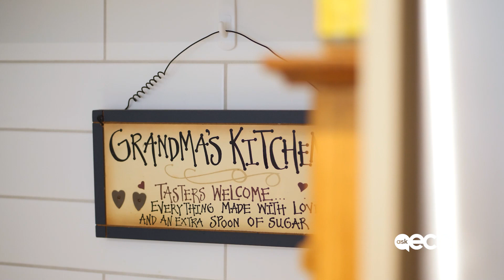ECH Retirement Living TV Commercial - 60 Seconds